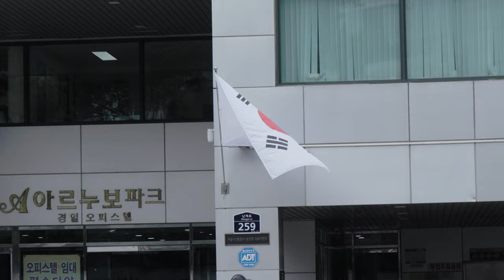Korea flag and Korea I'm not Korean but we are tourist walking around and check out the Korean